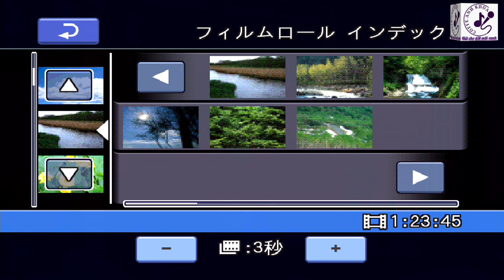Đắp mộ cuộc tình - Hoài Bảo - 12 March 2023